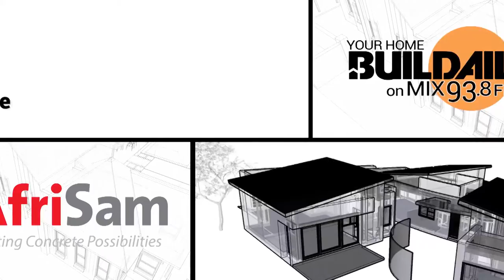BuildAid Radio - Consumer influence on architecture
Kuba Granicki from Architects of Justice joined us in studio to talk about how architecture influences people and how people can and should influence architecture.